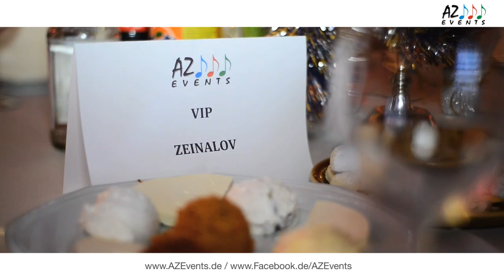AZ Events (Germany): TRAILER - AVROPANIN ƏN BÖYÜK AZƏRBAYCAN NOVRUZ KONSERTI - 22.03.2013 - KÖLN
Next Event: AVROPANIN ƏN BÖYÜK AZƏRBAYCAN YENİ İL ŞƏNLİYİ - ALMAZ ALESKEROVA & RAHIM SHAHRIARI live in Concert -- 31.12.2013 -- KÖLN (GER)

AZ Events (Germany) präsentiert Veranstaltungen rund um Aserbaidschan und die aserbaidschaniche Kultur in Europa - Organizer of Azerbaijan Events in Europe.

ALMANYA'DA YASAYAN AZERBAYCANLILARIN SESI - AZEVENTS (GERMANY)

AZ Events (Germany) - Organizer of Azerbaijan Events in Europe